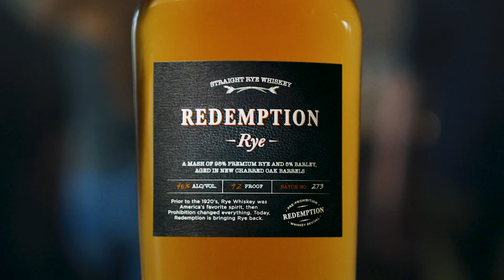Make it Rye | Redemption Whiskey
Before Prohibition, rye whiskey was America's #1 spirit.  Redemption is bringing bold, spicy, 'rye-forward' whiskey back to its rightful place.  This is the Rye Revival.